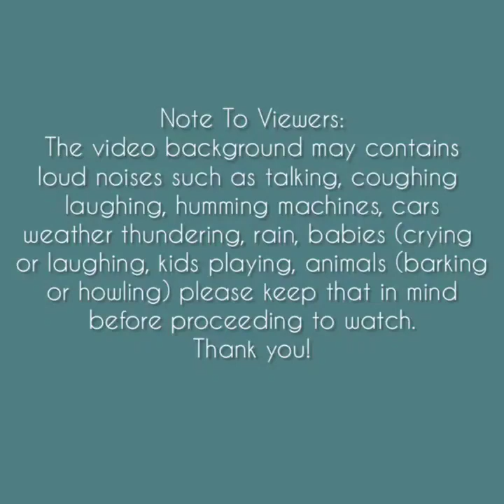Asmr | White Ice Shaving Eating Sounds [Solo: y14] Compilation